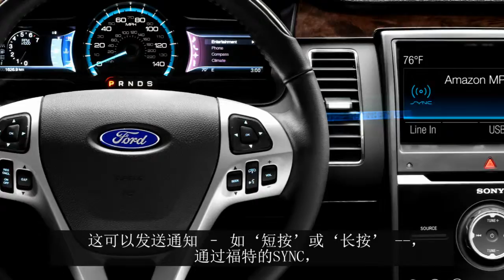FordDev 6 Developer Tips Adding Basic Functions Mandarin Subtitle